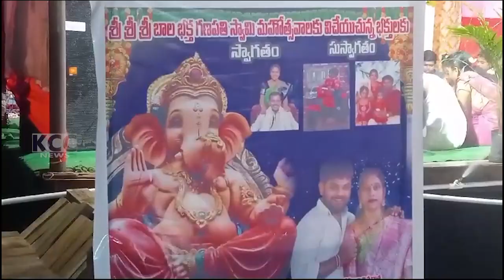NADAKUDURU BALA BAKTHA BRUNDAM || 20-09-2023 KCC NEWS